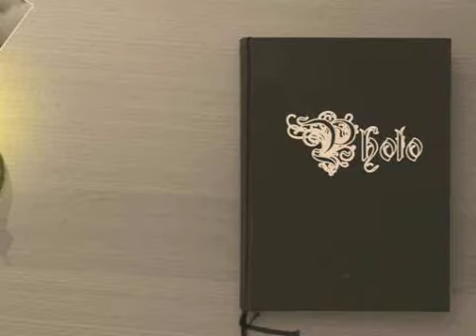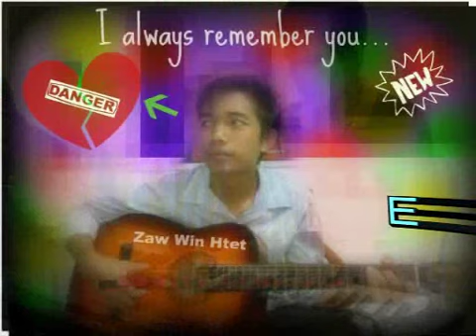မာယာမ်ားနဲ ့အခ်စ္ myanmar love song by Htun Kyaw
မာယာမ်ားနဲ ့အခ်စ္
ေတးေရး/ေတးဆုိ = ထြန္းေက်ာ္
ကုိယ္ပုိင္သံစဥ္
Writer/Singer= Htun Kyaw